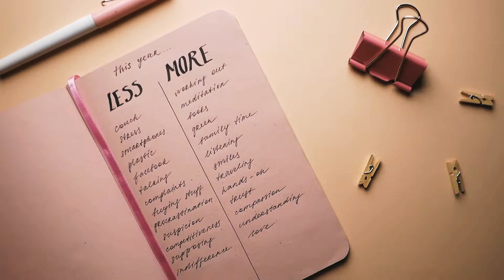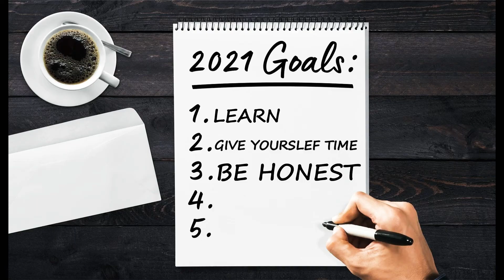How to set goals for 2021 | Goals Planner in 2021 Goals Motivation Goal setting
Goals Planner in 2021 | How to set goals for 2021 | Goals Motivation | Goal setting | GOLDEN LINES 4U

About GOLDEN LINES 4U

   Golden lines 4u is a YouTube channel that teaches you about personality, psychology, and other aspects of daily life. It also enhances your motivation level and keeps you motivated. And also tell you about the different behaviors of different types of people.